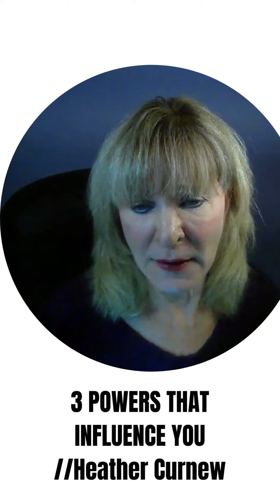3 Powers That Influence Your Life Heather Curnew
3 Powers that Influence Your thinking, behavior and How You view Yourself
PROPHETIC WORD FOR 5784- PART # 1 The Great Deception & The Churches Finest Moments
"BE ON THE LOOKOUT FOR MY EXPANSION IN 5784 "
 PROPHETIC WORD FOR THE BODY
PART HOW 1
 TO FIND YOUR OPEN DOOR FOR 5784
PROPHECY   PART # 3
HOW TO RECOGNIZE IF YOUR IN LINE FOR ONE OF THE 4 MANTLES GOD IS RELEASING ?
PROPHETIC WORD - unpacked
" I KNOW WHAT YOU HAVE BEEN FACING IN THESE TURBULOUS TIMES. I HAVE NOT FORGOTTON YOU " says THE LORD
Come for healing prophecy signs & wonders
PLUNDERING THE ENEMIES CAMP using the benefits of  THE KINGDOM OF GOD
Discussing how to infiltrate the 7 mountains of society with the power of God
Timely Prophetic Word
GOD WANTS TO REMIND US -
Timely Prophetic Word
SUPERNATURAL BENEFITS OF
UNLOCK THE POWER IN HONOR & RESPECT-
CANADIANS - GOD SAYS WATCH WHAT I DO IN THE NEXT FEW MONTHS
PROMOTION  COMING !  PROPHECY
Coming To Pass  Prophecy   ,BUSTING OPEN
PROPHECY  THE LION OF JUDAH WITHIN YOU
#1 PROPHECY IN DEPTH
 GOD RELEASING MANTLES
WHAT SHOULD I LOOK FOR
PROPHETIC WORD  beginning JANUARY  2023
Get Ready To  ENCOUNTER  FATHER ?
prophecy SEPT TO SEPT 2023 - NOW IS THE TIME
How to identify the fear of the Lord
How to  position your self to receive the encounter with the fear of the Lord .
 People get healed on our reruns
supernatural GOLD DUST ? ASK ME HOW
A deep prophetic and Scriptural look into this topic
 When you choose to view this video you release Myrrh Ministries, their volunteers & reps from any liability & any harm or perceived harm resulting in the services rendered.  We are NOT promoting any hate towards anyone but merely putting forth the Christian God's messages found in His word. The viewer understands that their current health & medication routine set up by their health care professional should not be altered without talking to your professional doctor first. All prophecy must be carefully discerned & prayed into. Prophecy is a faith-based gift, seek the Lord for confirmation & direction. We only prophesy in part.